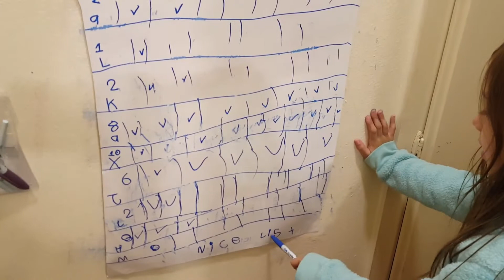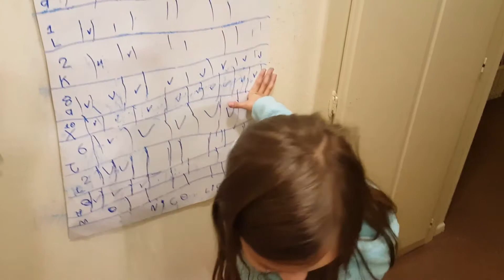Nice List Points